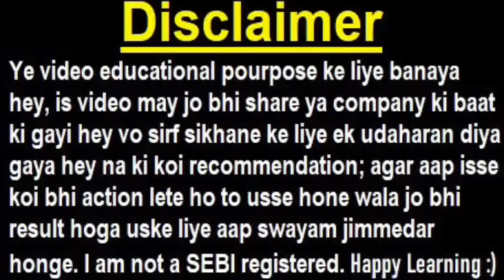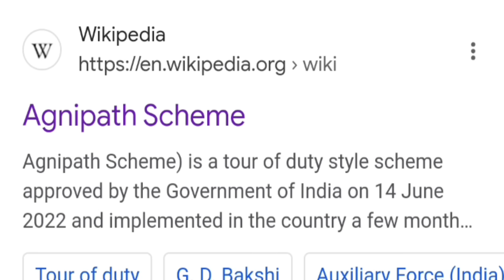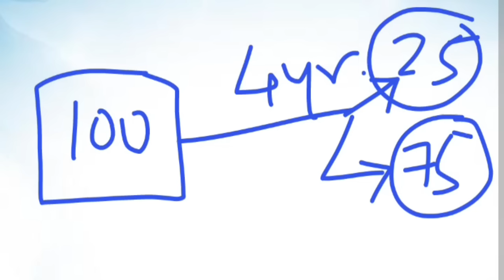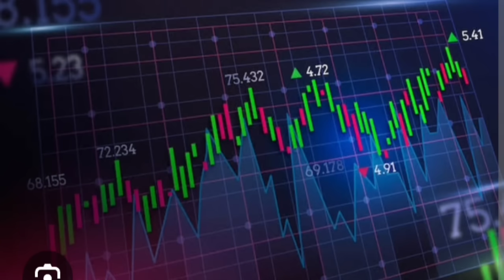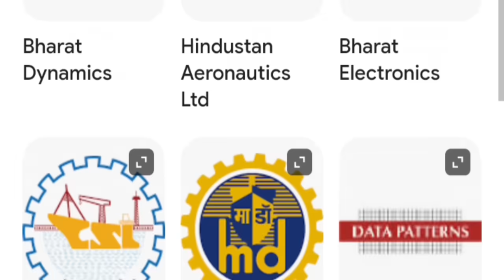Nitish Kumar की बड़ी डिमांड? (फस गई सरकार)🔴ShareHolders पर लटकती तलवार🔴Modi🔴Agnipath Scheme agniveer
ty :)

TOPIC COVERED :

nitish kumar latest news
nitish kumar jdu
nitish kumar jdu news
nitish kumar pm modi
nitish kumar nda
nitish kumar
modi
pm modi
narendra modi
narendra modi news
prime minister
smkc
defence stocks
defence shares
defence stock
defence share
Agnipath Scheme
AGNIVEER
Why JDU Has Raised Voice Against Agniveer Scheme
NDA 3.0
MODI 3.0
stock
shares
stocks
share holders
defence budget
rajnath singh
modistocks
modi shars
modi stocks

TY :)